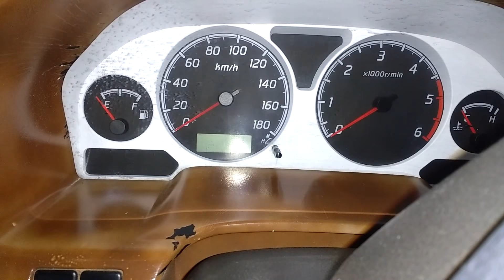Contestando Preguntas sobre Turbo Diesel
WEB TUTORIALES PARA AYUDA GRATIS

Contestando algunas interrogantes de nuestros seguidores, para poder ayudarlos con sus problemas o inquietudes, sobre turbo diesel, es la primera parte de la cual seguiremos contestando las interrogantes que ustedes hagan.